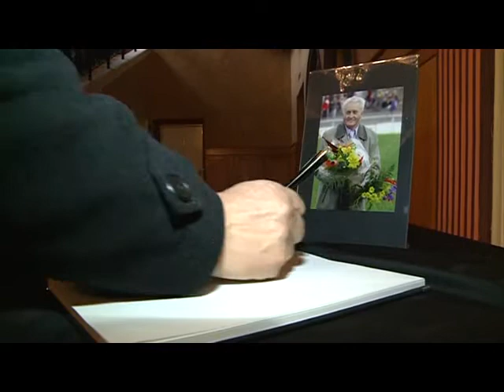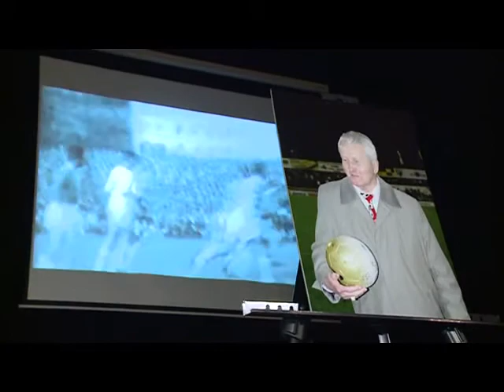Ladislav Pavlovič - pohreb